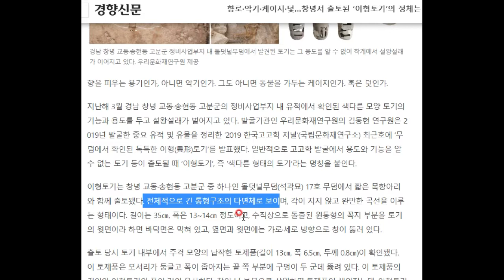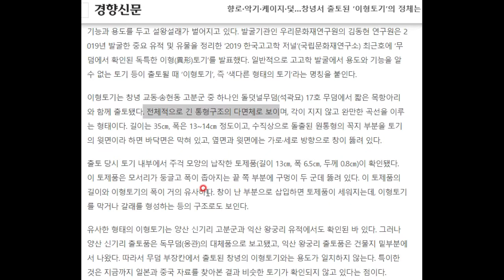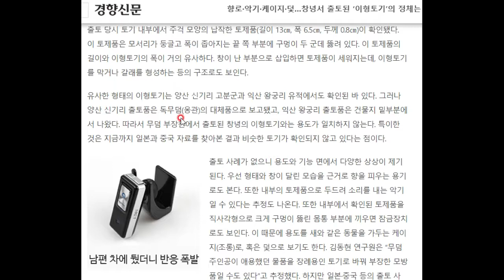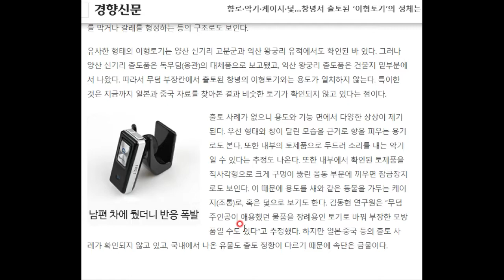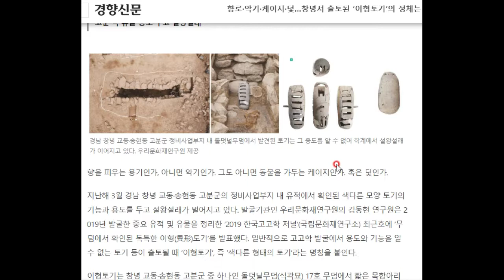도대체 이것은 무엇에 쓰는 물건이었을까요?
아직도 우리 역사에는 밝혀지지 않은 유물이 많네요^^